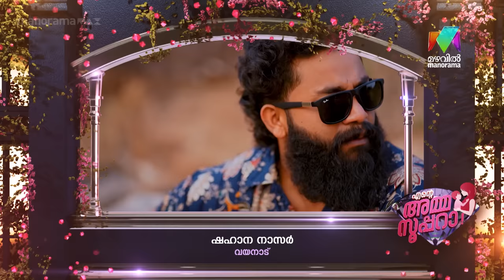enteammasupera EPI 06 സെലിബ്രിറ്റി മാളൂട്ടിയുടെ ഫാമിലിയെ പരിചയപ്പെട്ടാലോ !!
സെലിബ്രിറ്റി മാളൂട്ടിയുടെ ഫാമിലിയെ പരിചയപ്പെട്ടാലോ !!

Ente Amma Supera || Mon - Fri @ 9 .00 PM || Mazhavil Manorama